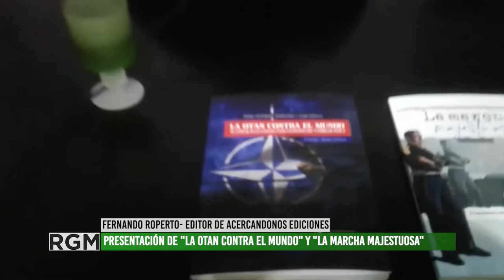Presentación del libro de Sergio Rodríguez Gelfenstein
El autor venezolano de "La OTAN contra el mundo" y La marcha majestuosa" visito Mendoza para la presentación de sus dos últimos libros. El evento se llevó a cabo el 17 de setiembre en la Escuela Popular en la sede del Centro de Estudios de Investigaciones Regionales. Eduardo Giménez, corresponsal popular, se acercó para compartirnos esta nota.